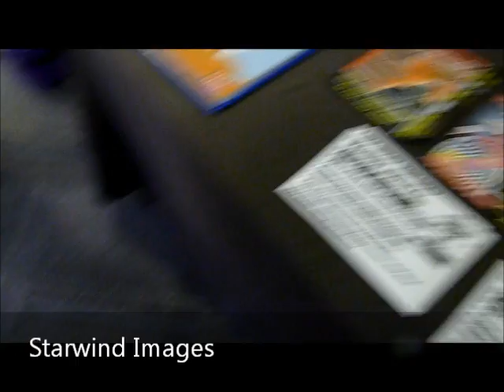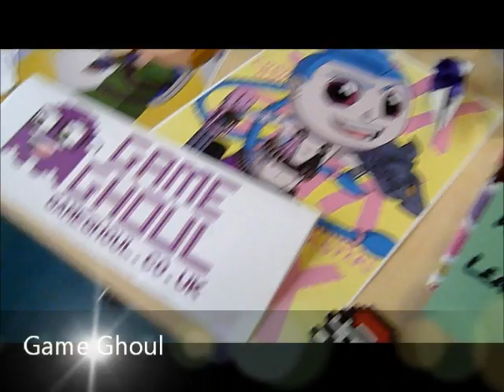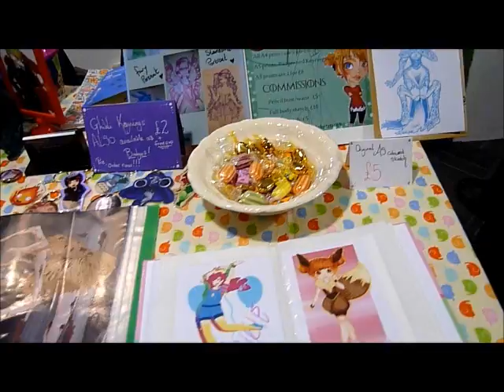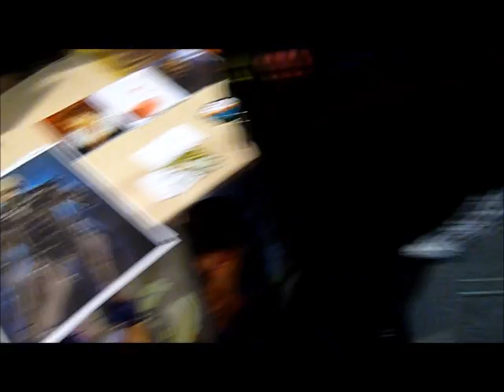Huddersfield Manga Con 2014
I didn't manage to get much footage but I hope you like this video anyway! :)